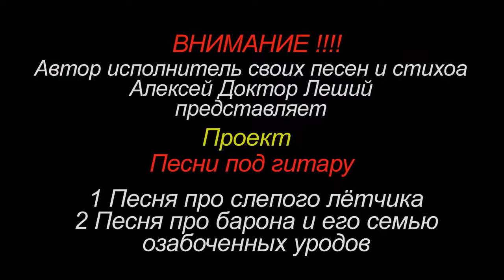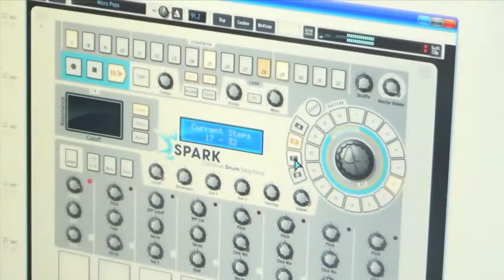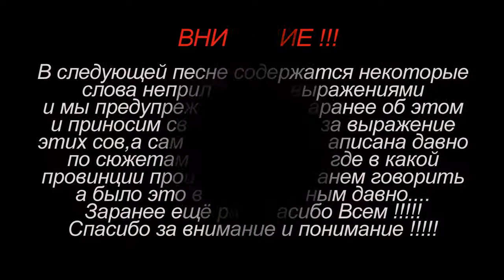Песни давних лет - Песни под гитару и реально репортажи - Алексей Доктор Леший - бард